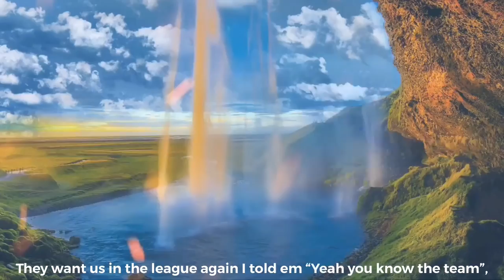MBL S3 W6 VS DRINKING BIRDS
Amazon Music

SNAPCHAT MY BOIIIZ - Shofuzzi26